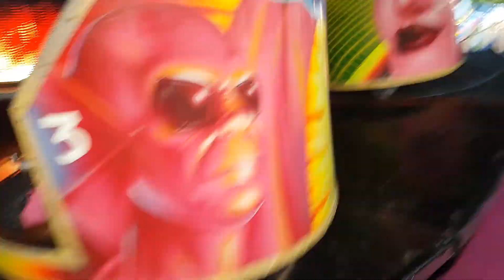Albert Evans waltzer Lincoln fair 2017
20th of september